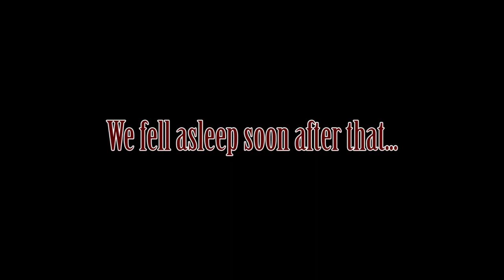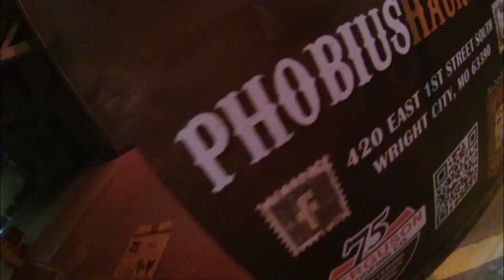Visiting the Past, Present and Future (Episode 17)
In this episode we travel up north to see Phobius Haunted House in Wright City, MO. formally The Haunt House.   On our way up there we visit our good friends at The Sanctuary in OKC, and hit the ghost tour and hunt at Missouri State Penitentiary.   Lots of fun and not much sleep.